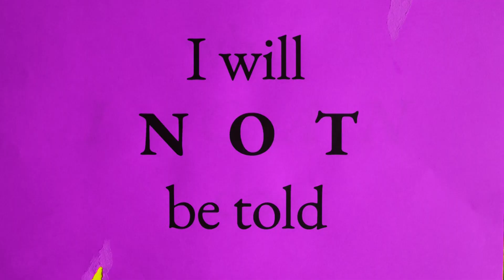Petticoats or Britches | Hell Cats: An Audible Original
Inspired by the true story of Anne Bonny and Mary Read, Hell Cats is a fast-paced, gender defying tale of eighteenth-century pirates, cutthroat adventure and an enduring love affair cut short by the shadow of the gallows.